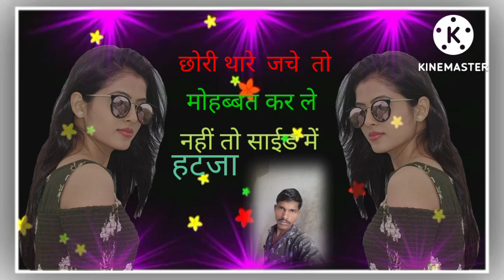छोरी थारे जचे तों मोहब्बत करले नहीं तो साईड में हटाजा राजस्थानी रिंगटोन